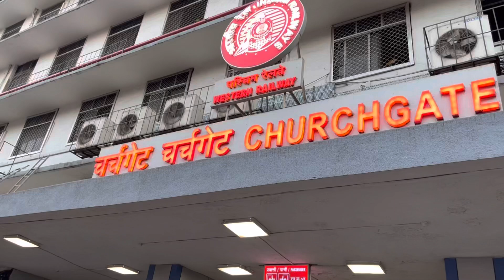Gateway of India Mumbai समुन्दर के किनारे घूमने गये ⛴️ Cute Couple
Gautam Sah
From - Deoria Uttar Pradesh ( India )

Your Qurey:-

couple vlogs
Village food
Love story
Real Love story
Love status
Sunil gudiya
Mithun kajal
Nandini
Mampi.rahul
Vijay riya vlogs
Vijay riya
Couple kiss
Sweet couple
Couple love story
Couple vlog
Funny couple
Cute couple
Couple vlogger
Couple video
Vlog
New vlog video
Vlog video
Daily vlogger
Daily vlogs India
Daily vlogs
Hindi vlogs
Life style technicalgautam

village vlog
Village food
Village life style
Indian village
Village cooking